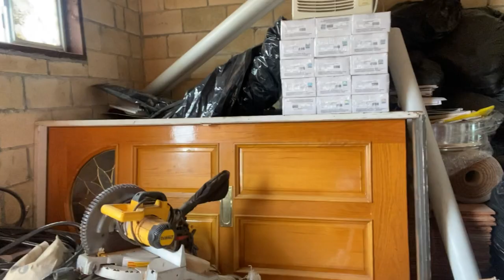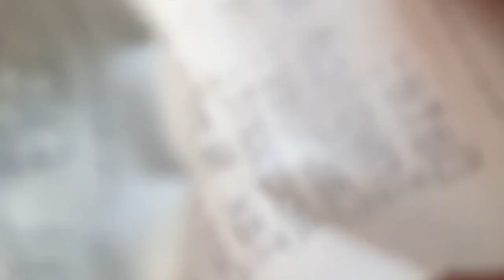A Day in a life in Tonga.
Hey y’all keep watching to see how my life is here in the beautiful Kingdom of Tonga !!